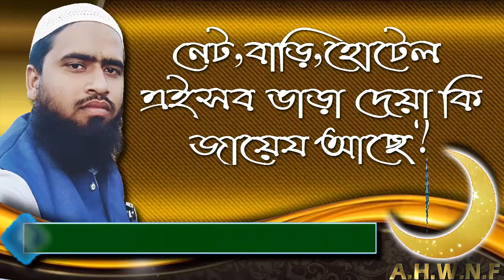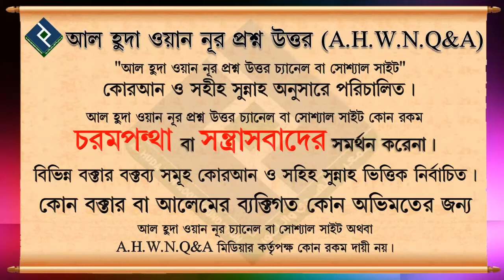নেট, বাড়ি, হোটেল এইসব ভাড়া দেয়া কি জায়েয আছে ᴴᴰ┇শায়খ সারোয়ার হোসাইন সালাফী